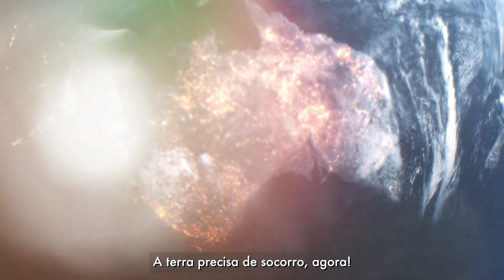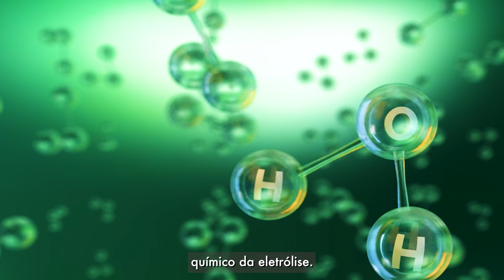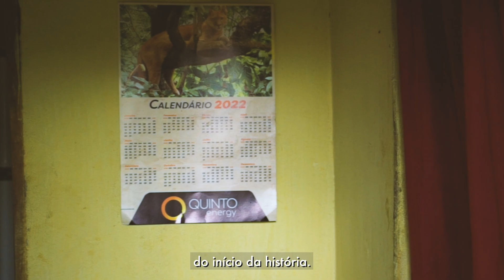Hidrogênio Verde - H2V (Áudio: Inglês / Legenda: Português)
O combustível do futuro vai gerar riqueza e salvar o Mundo do aquecimento global.

A Quinto Energy já está com 05 Complexos Híbridos (eólico e solar) em fase avançada de desenvolvimento. Juntos, os 05 Complexos Eólico/Solar irão gerar 65 TW h/ano, suficiente para produzir mais de 960 mil de Toneladas de Hidrogênio Verde (H2V).

Somos os poder infinito da natureza.
Somos a Quinto Energy.
Desenvolvendo o futuro, agora!